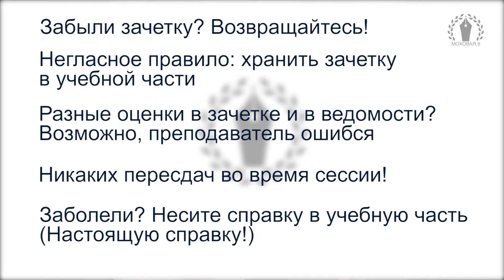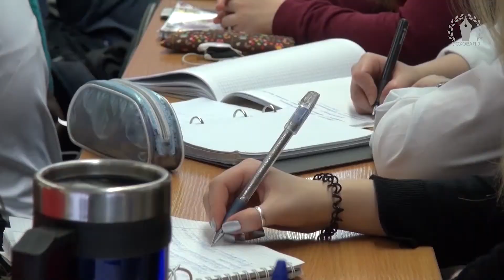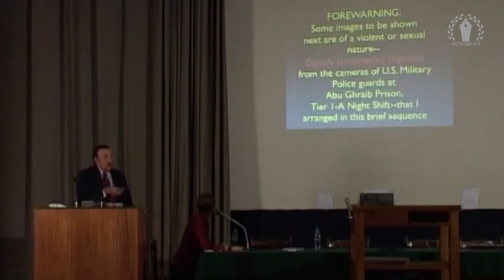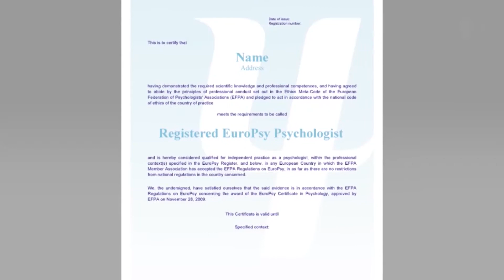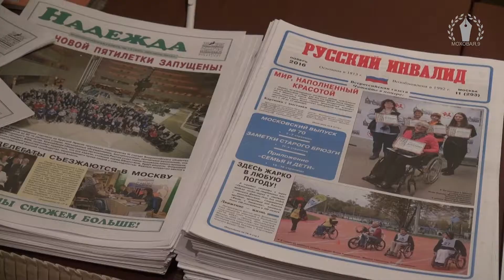"Моховая, 9" от 9 декабря 2016 г.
В этом выпуске:
- Сессия близко. Как ее пережить и сдать экзамены успешно? Советы старшекурсников.
- И взгляд преподавателя. У нас в гостях доцент факультета журналистики М.Е. Аникина.
- 50 лет факультету психологии. Чем гордятся выпускники? И что происходит в комнате виртуальной реальности?
- Секреты успеха на YouTube – от автора видеоблога This is Хорошо. Стас Давыдов делится мудростью.
- Вопрос декану: в чем польза балльно-рейтинговой системы?
- Физфак нестандартный и креативный. Какие шаблоны разрушил COVЁR-2016?
- Традиционный прогноз погоды на журфаке.